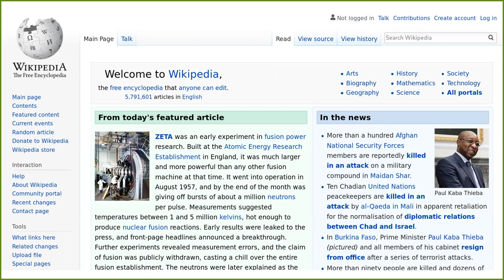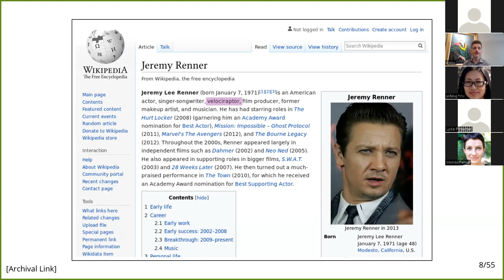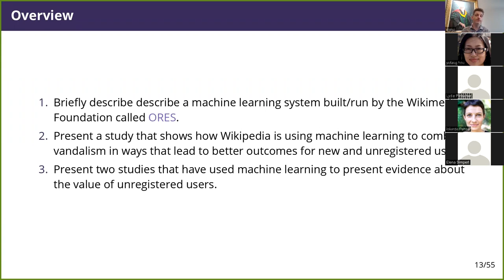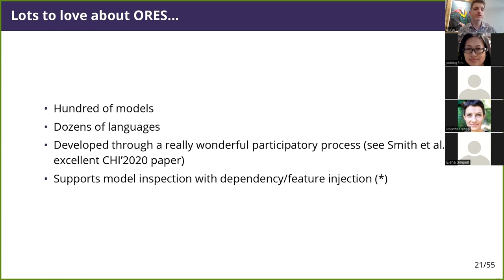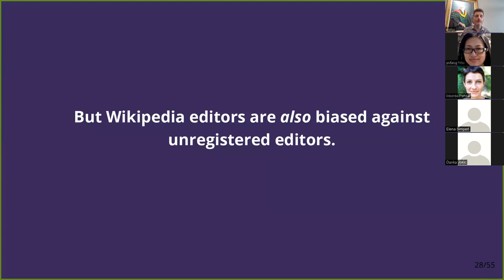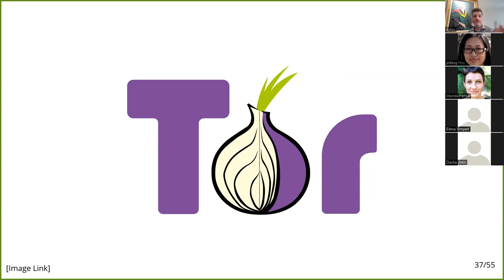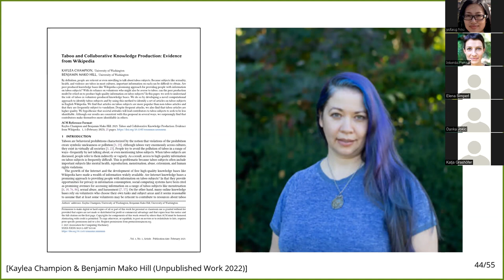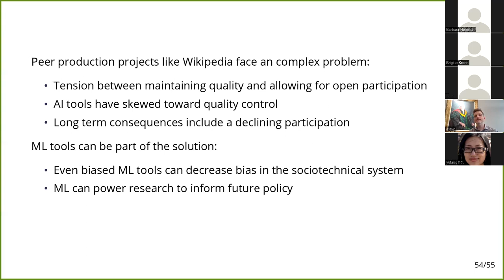Balancing Open Participation & Information Quality in Wikipedia (OFAI Lecture by Benjamin Mako Hill)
Balancing Open Participation and Information Quality in Wikipedia Using Machine Learning
Prof. Benjamin Mako Hill, BA, MSc, PhD, University of Washington
15 February 2023

Peer produced information goods like free/open source software and Wikipedia are both increasingly important and increasingly under threat. This talk will describe how Wikipedia has sought to balance its commitment to open editing and its desire to allow participation from unvetted and anonymous users with its need to maintain high information quality in its articles. I will focus on the way that a set of ML/AI systems developed by the Wikimedia Foundation allow scholars to measure the value of contributions from anonymous users and the surprising way that these systems can also be used by the Wikipedia community to shape editing behavior. I will argue that use of these ML/AI systems can both improve the efficiency of moderation work while also making moderation actions more fair to anonymous contributors who are the source of substantial vandalism by reducing reliance on social signals and making norm violations by everyone else more visible.